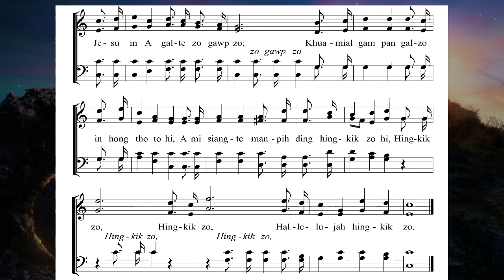ZCLS 145 Khris Tho Zo